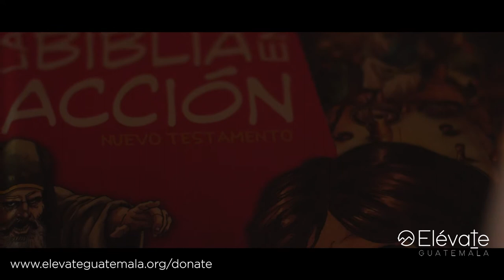Elévate Guatemala - Jonathan and Lauren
This dynamic After School Program has been influential in SouthPoint's philosophy and methods for our own program in Colony Square.  Providing faith-based education and family partnerships in an underresourced, rural village.